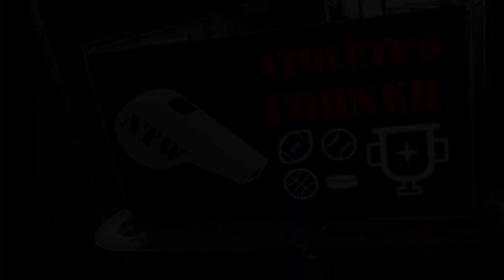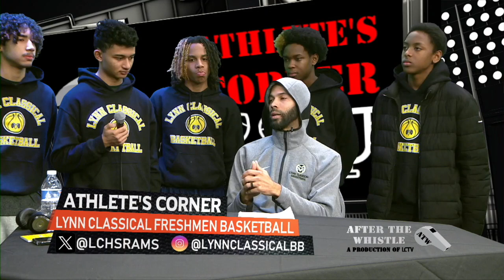After the Whistle | April 3, 2024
After the Whistle” is a weekly show where Mukala and a special guest co-host provide expert amateur analysis on all things sports. Each episode we’ll discuss and debate all the headlines in professional and local sports.

On this special episode of ATW Mukala Kabongo, & Todd Burton Jr talked March Madness, Women's College hoops, the NBA, the NFL, boxing, the latest high school sports update, and more. In the Athlete's Corner we were joined by the Lynn Classical boys freshmen basketball team.